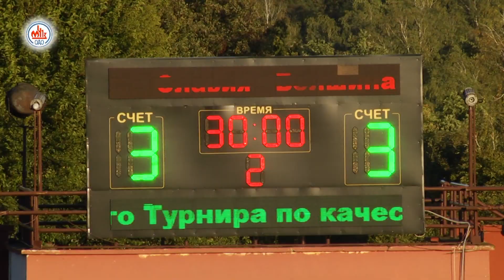Футбольное обозрение 28.11.18